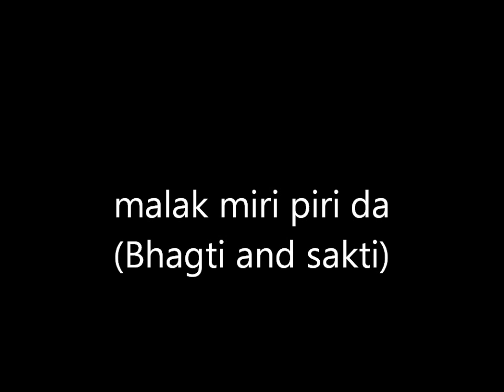Guru Hargobind Sahib Ji- Dhadi Gurbaksh Singh Albela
dhaddi jatha gurbaksh singh albela ji